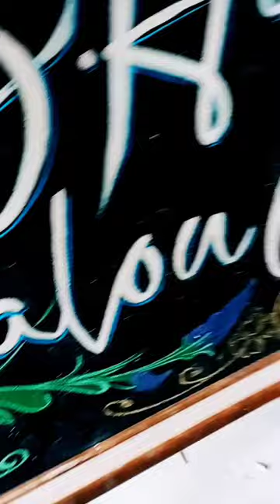signart signpainting sign salon decor honeybee bee hot